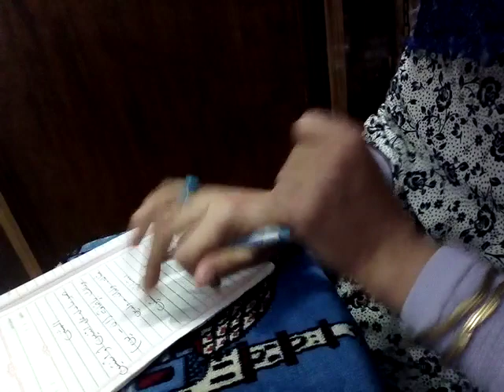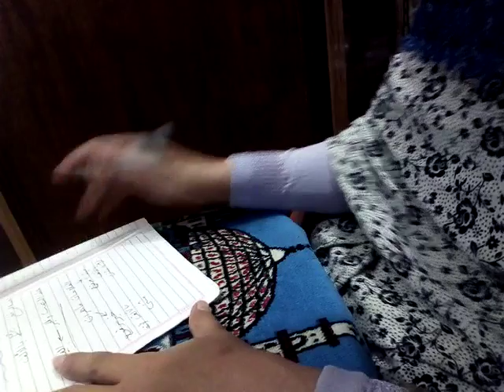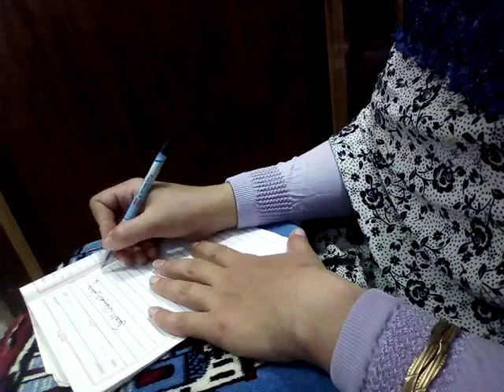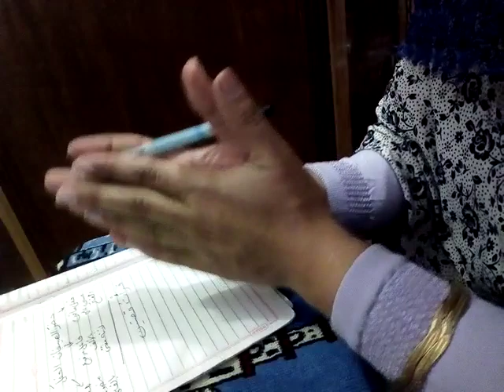إعراب_المثنى#. للصف الخامس الابتدائي 👍👍👍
اى حد عنده استفسار عن الإعراب او حاجة فى الدرس دا يكتب لى فى التعليقات وهرد عليه علطول بأمر الله 🌹🌹🌹🌺🌺🌺